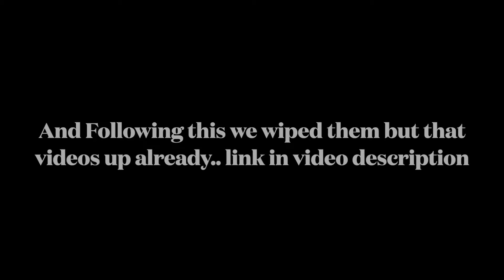Conan Exiles PvP Before Wiping Zombie ( Xbox )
again a missed opportunity as all this capture took place before we wiped zombie clan in cheaters want revenge series..but tucked away hidden on another capture card so throwing it together for a pvp episode. this is the wiping zombies video that follows this